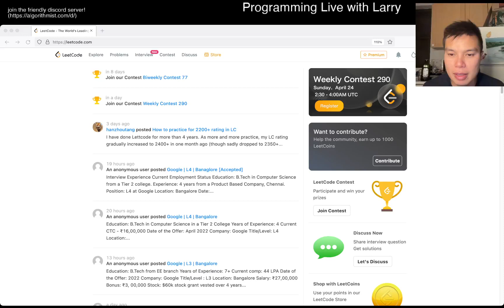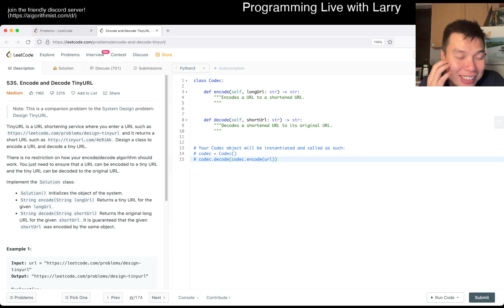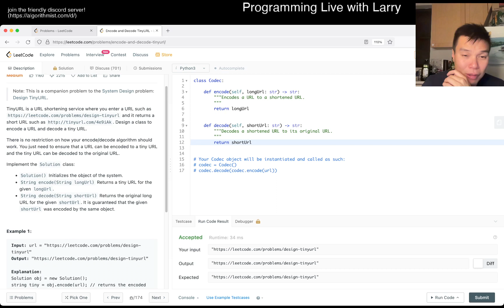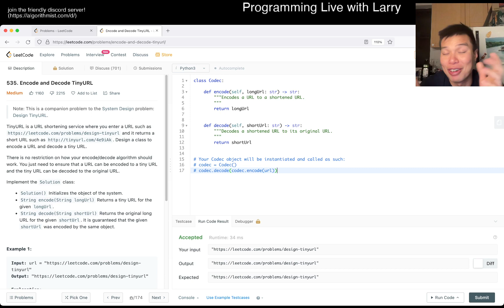Daily Leetcode #753: Apr 23, 2022 - 535. Encode and Decode TinyURL